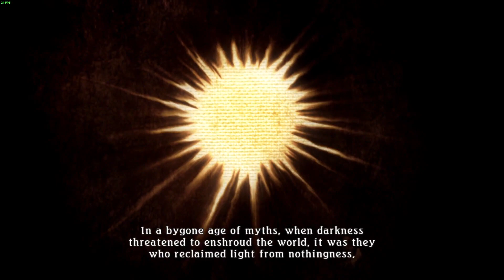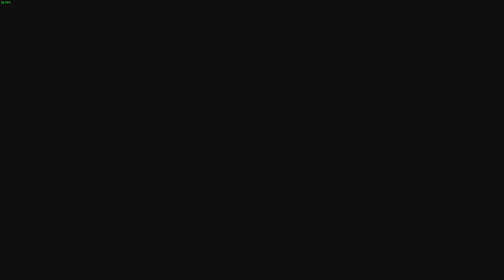Tales of Zestiria - Part 1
My second playthrough of Tales of Zestiria on mostly Chaos difficulty.